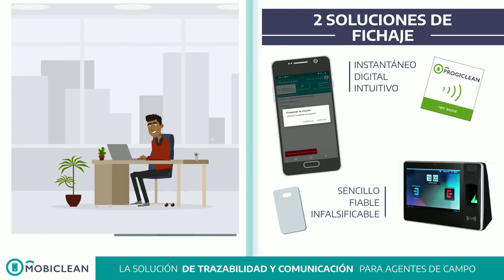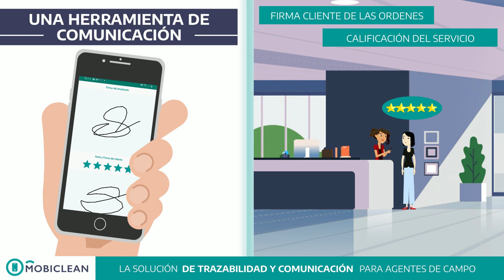VERSION ESPAGNOLE - Progiciel de gestion de pointage pour agents mobiles-SENEF